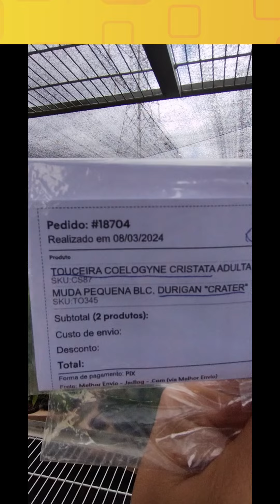Compras de Orquideas no site Maisorquideas.com.br! Pedido: 18704